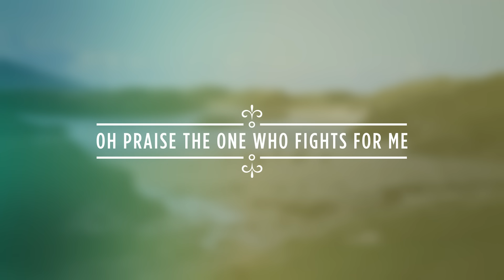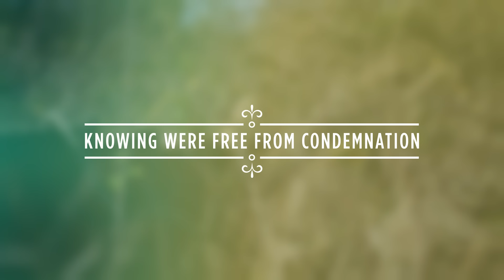"Boldly I Approach" from Rend Collective (OFFICIAL LYRIC VIDEO)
New album 'Good News' out now!